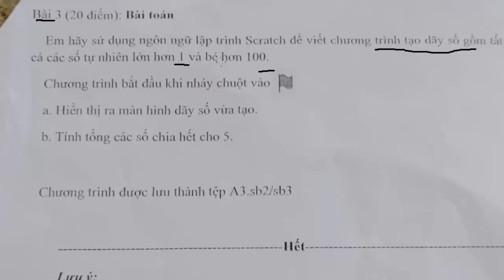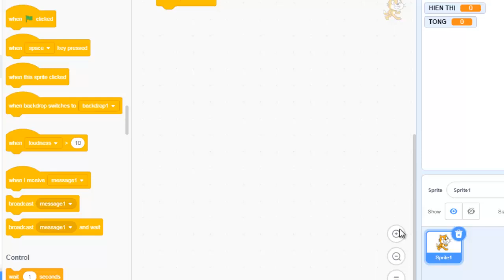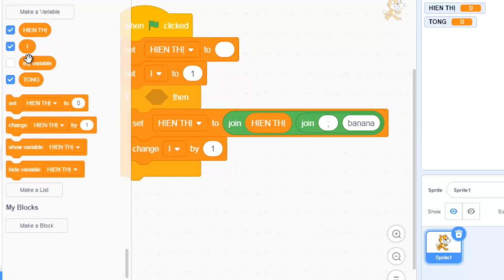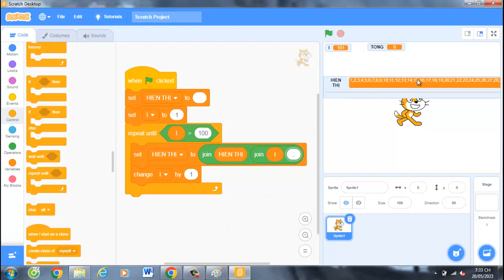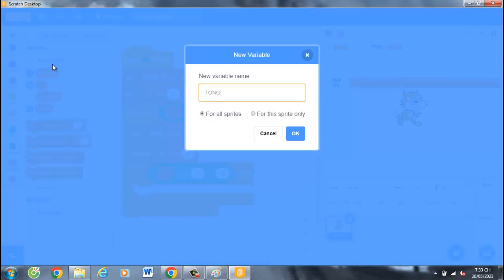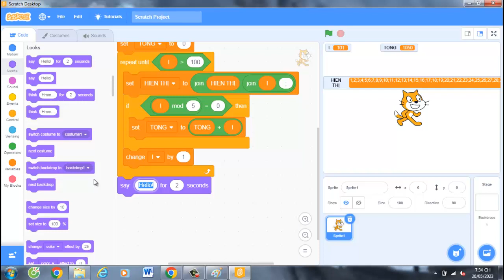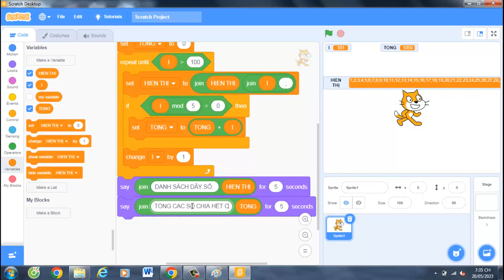Lập Trình Scratch TẠO DANH SÁCH GỒM CÁC SỐ TỰ NHIÊN | VDD SHOA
Lập Trình Scratch TẠO DANH SÁCH GỒM CÁC SỐ TỰ NHIÊN  VÀ HIỂN THỊ DANH SÁCH | VDD SHOA